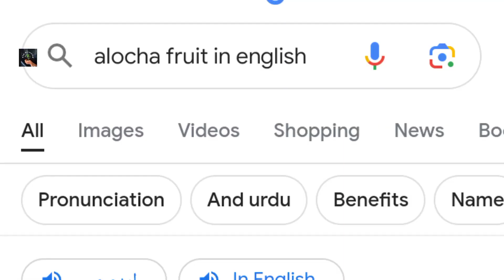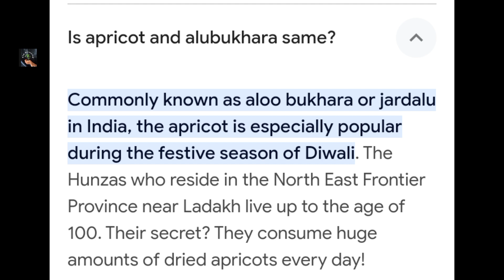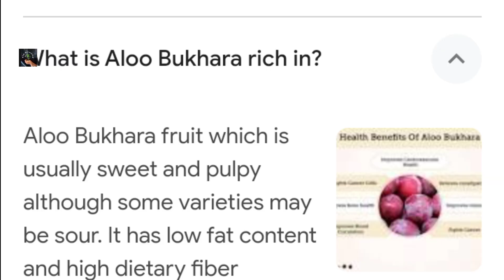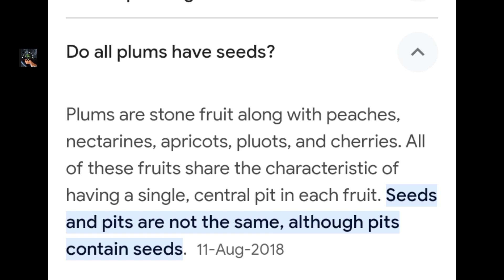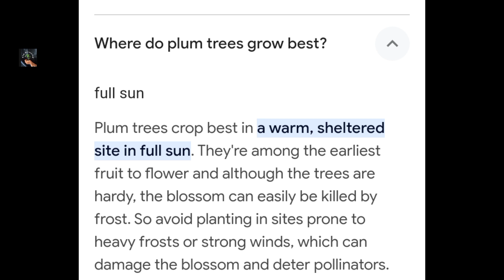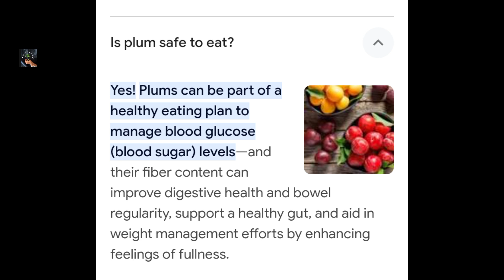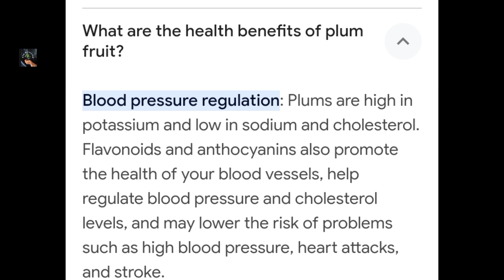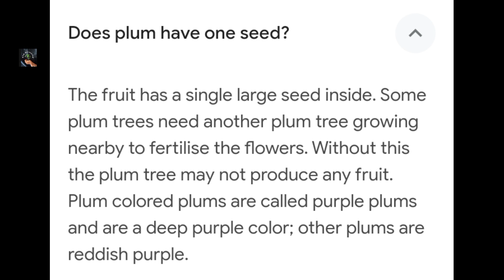How To Grow Plum Tree From Seeds الو بخارا الو چا گھر میں کیسے اگائیں | Aloobukhara / Alucha Plant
How to grow plum seeds at home
How to grow plum tree from seed
how to grow plums from seed
How to grow plum fruit from seeds
How to grow plums fruit from seed at home
How to grow plum at home
How to grow plum tree from a pit
How to grow up plum tree from a stone
How to grow plum tree from a fresh seed
How to grow a plum